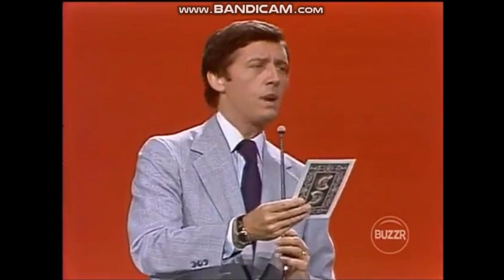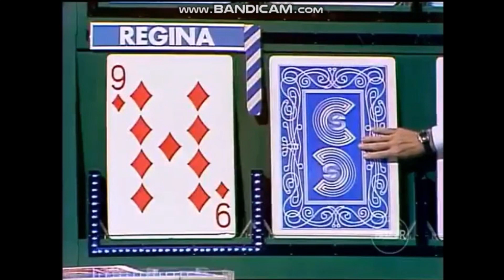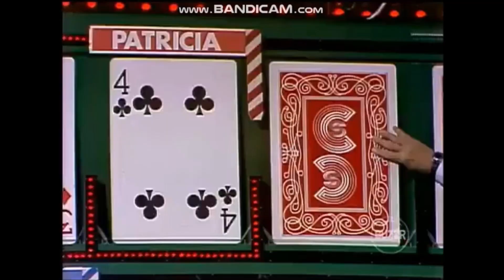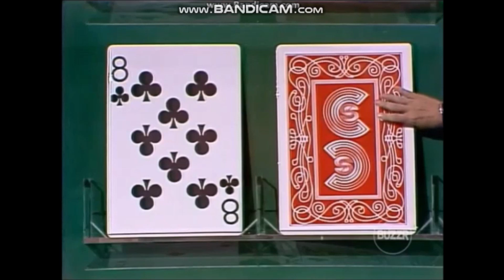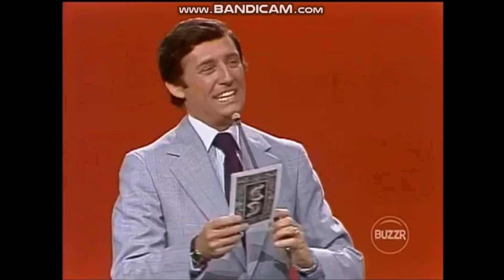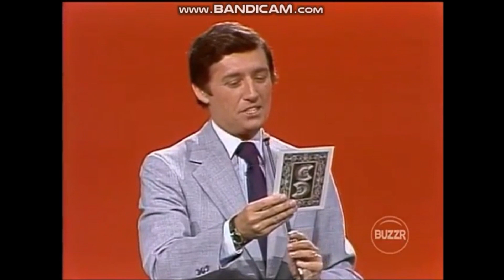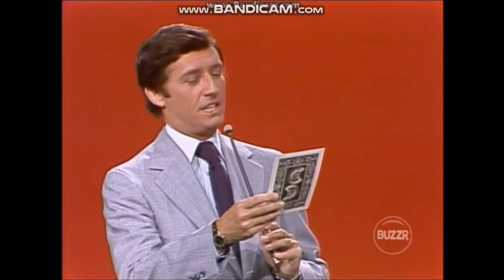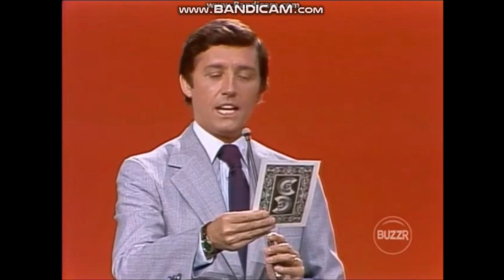Card Sharks Patricia vs Regina NBC Airdate: (July 31, 1978)